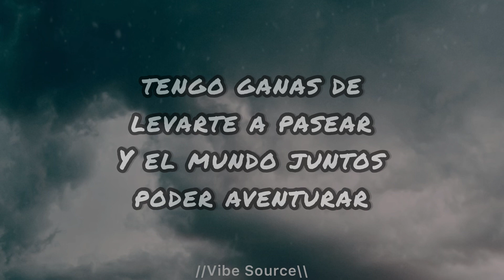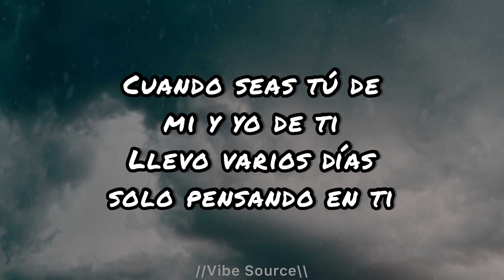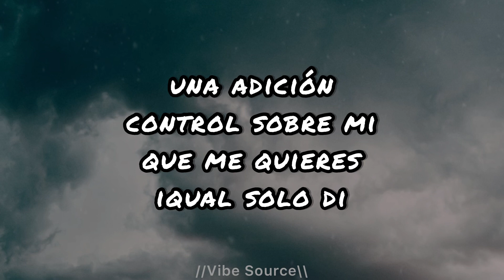Jayceee - Eres (Letras/Lyrics)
~~~Letras/Lyrics~~~

Eres la chaparrita con la que quiero estar
y el tiempo hay poder pasar
tengo ganas de levarte a pasear
Y el mundo juntos poder aventurar
Y esque neta tú me tienes bien loquito
Pero tú casi no me das de tu atención
Se viene diciembre y te tengo un regalo
Llevo varias noches sin dormir pensando si la
riego yo
No me importa lo que la gente ya me diga
Yo te miro perfecta me gusta tu energía
Cuando seas tú de mi y yo de ti
Llevo varios días solo pensando en ti
Mi corazón palpita muy rápido
Y no lo puedo controlar aunque quiero
Y esque tú neta me tines bien loquito
riego yo
Mi corazón yo ya te ofrecí
me entregado y es solo por ti
una adición control sobre mi
que me quieres iqual solo di

ERES (Live) • Jayceee

ERES (Live)